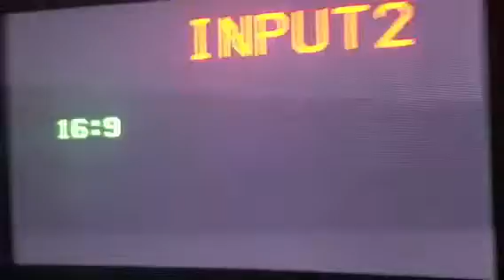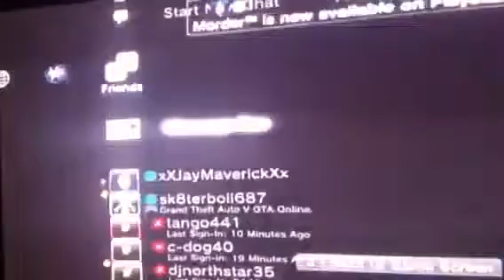R.W.J Ep. 5: Drinking for the first time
Rape that like button!